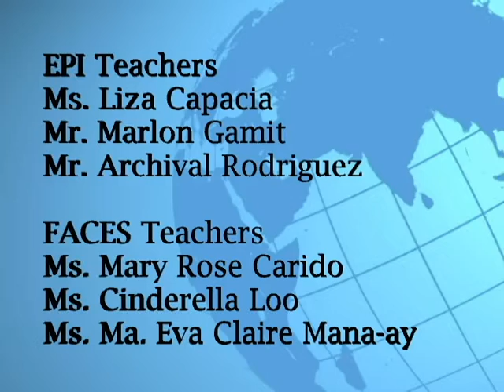Reedy Creek International Festival 2019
participation of the EPI and FACES Filipino Teachers in North and South Carolina, USA as part of the requirements of their Cultural Exchange Program